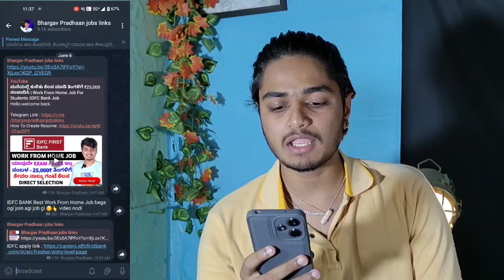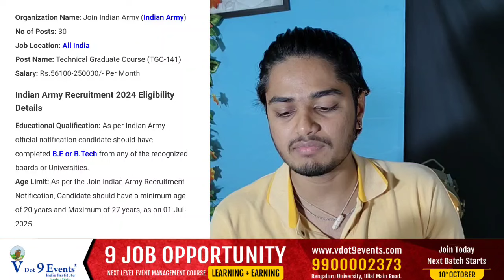Indian Army Recruitment 2024 | Technical Graduate Course | No Exam & Fees | Government Job 2024 Army